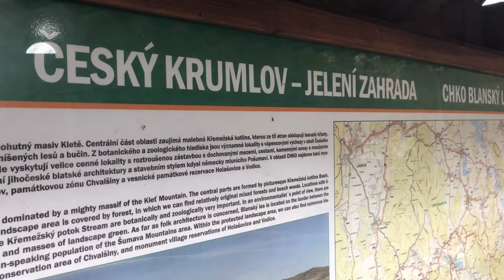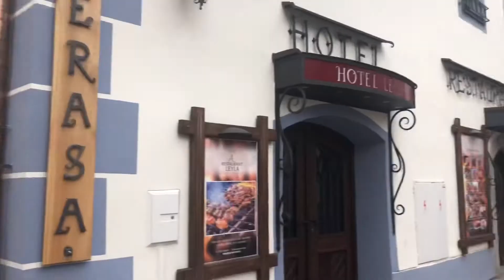Castles & Knights & Princesses: CESKY KRUMLOV